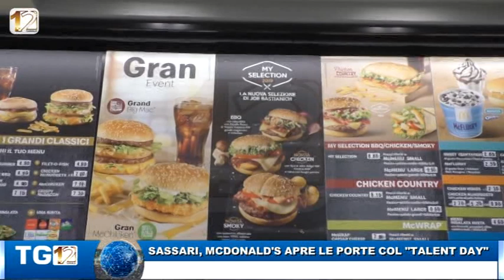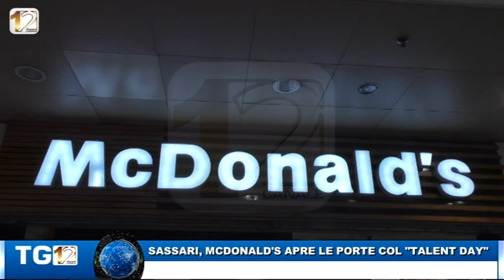SASSARI, MCDONALD'S APRE LE PORTE COL TALENT DAY